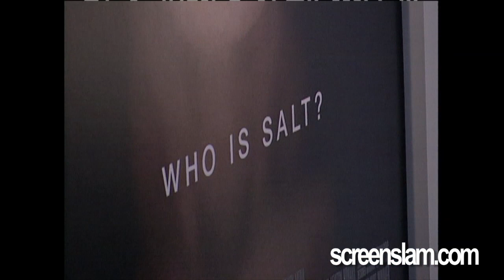Salt: Red Carpet Premiere Arrivals - Angelina Jolie, Brad Pitt, Liev Schreiber, Pillip Noyce